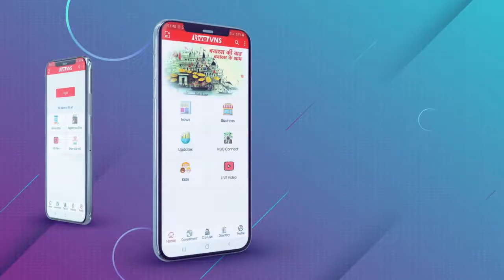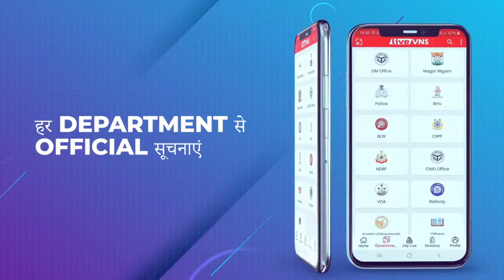बि‍जली वि‍भाग के कर्मचारि‍यों ने दी देशव्‍यापी कार्य बहि‍ष्‍कार की चेतावनी